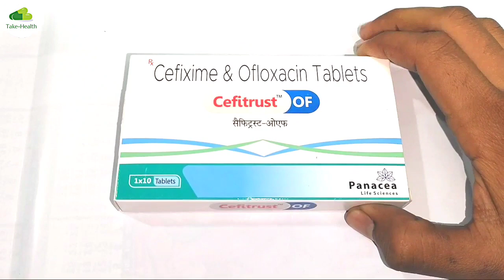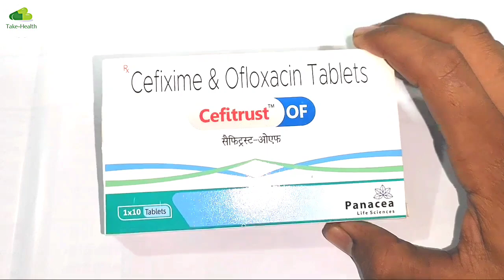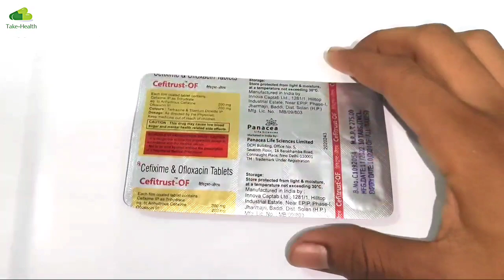Cefitrust of tablet full review in Hindi | cefixime and ofloxacin tablets uses